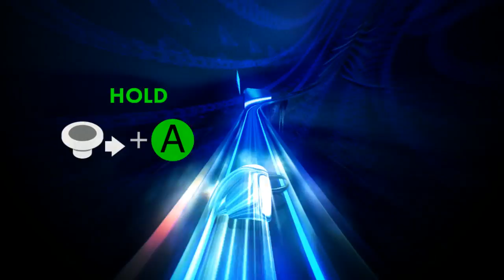Play Within The Beat | Thumper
A Rhythm Violence Game, played by yours truly. Sorry about the thumbnail disappearing, it was a mistake in the filming process. At least you can still hear my voice, you aren't missing out on much anyways. This is not going to be a full series unless you like this video. Thank you for your support.